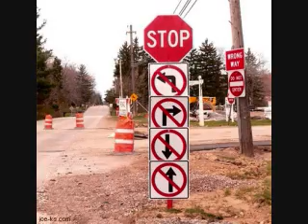Machine Gun Aftershave Promo Video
The Commercial For the Machine Gun Aftershave Mini Mixtape Series